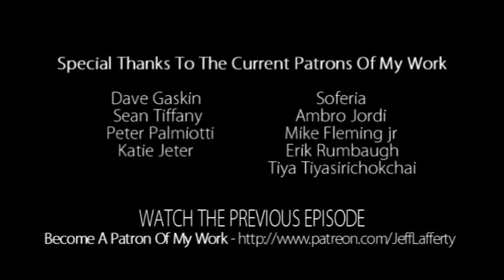VBlog #17 Drawing Planet of the Apes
Today I'm painting Cornelius and Dr. Zira from Planet of the Apes. Also taking about the apes movies, practical effects vs CG and a other stuff.

Dave Gaskin
Soferia
Sean Tiffany
Ambro Jordi
Peter Palmiotti
Mike Fleming jr
Erik Rumbaugh
Katie Jeter
Tiya Tiyasirichokchai